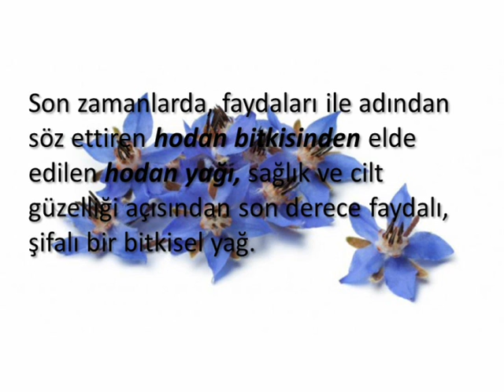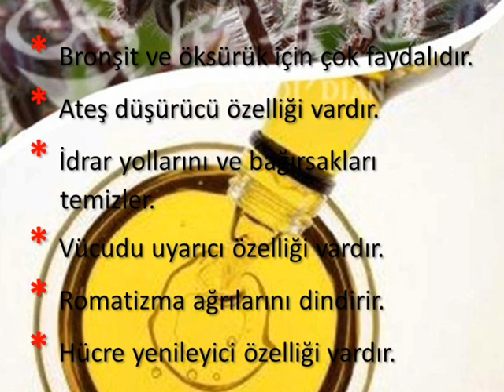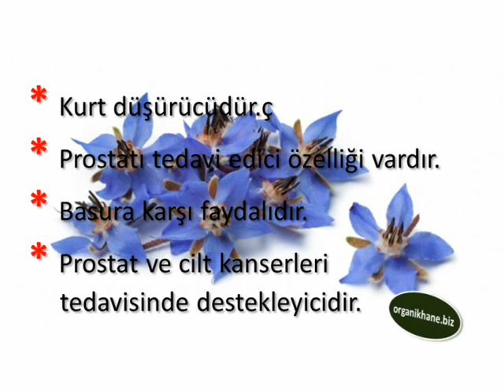HODAN YAĞI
Hodan Yağı,Hodan Yağı Faydaları,Hodan Yağı Neye İyi Gelir,Hodan Yağı Nasıl Çıkarılır